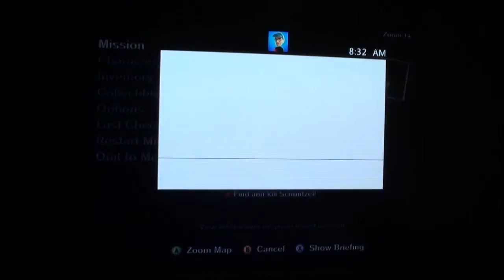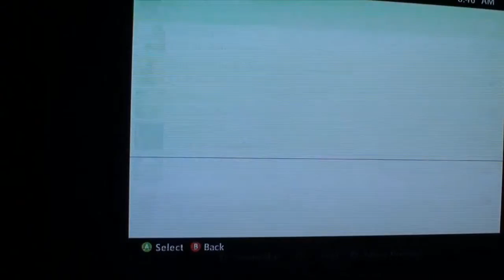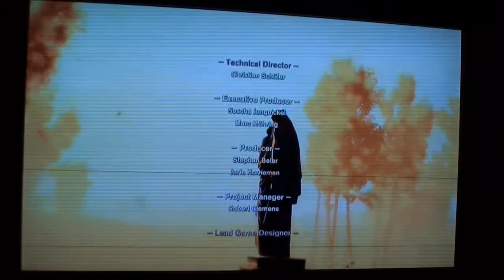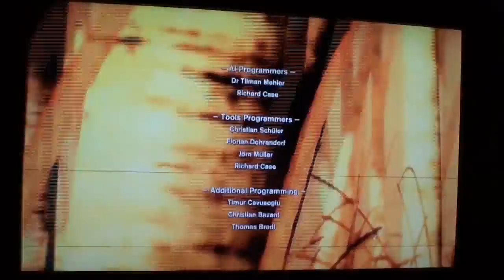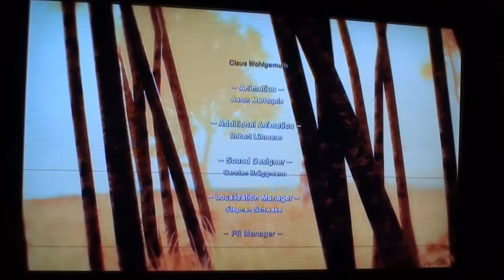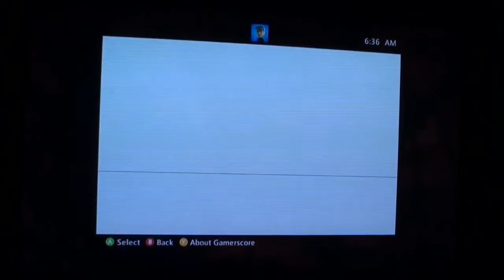Velvet Assassin (Xbox 360) Achievements Montage